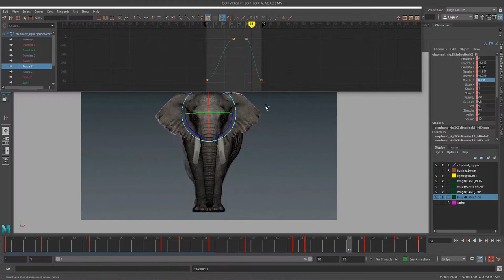How to Animate an Elephant Walk Cycle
Have you ever wanted to learn how to animate an Elephant Walk Cycle? This course will take you through all the fundamentals you need to know to accomplish the infamous challenge of animating a quadruped walk cycle.

Jonathan Symmonds, your instructor, will teach you all the tips and tricks you need to know. By the end of the course you will have your own walk cycle to show!

Animating a quadruped is no easy task for a young aspiring animator. However in this course you will learn how to animate from a professional and specialist in quadruped animation. We will start the course by researching the walk cycle and get familiar with the rig, then block out the basic 70 frame cycle. A walk cycle of an elephant is very different from other quadrupeds. We will take reference from footage online and match the pace and timing. Once you have completed your course you will have your very own quadruped Elephant walk cycle for your demo reels!

This course can be taken at any time
Category: Animation
79 USD
Prerequisites: None
Software required: Autodesk Maya 2019+
Instructor: Jonathan Symmonds

To get this tutorial, visit this link to our online academy.